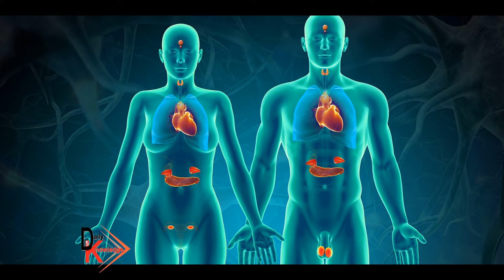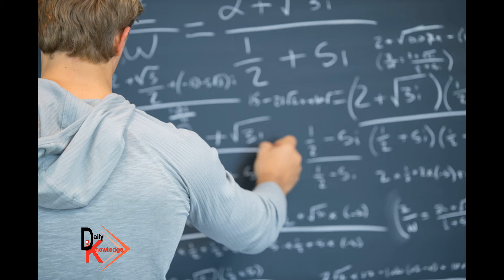हाथों और पैरों की त्वचा सिकुड़ जाती है | पक्षी 30 आवाज | Top 5 amazing facts | Daily 5 Knowledge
Hello Friends Welcome to daily knowledge our Channel where we are giving Updates Regarding Latest GK & World bess knowledge. This all Job updates are in Hindi.